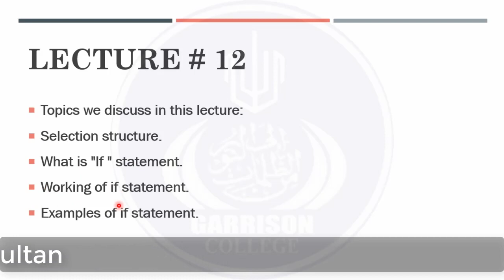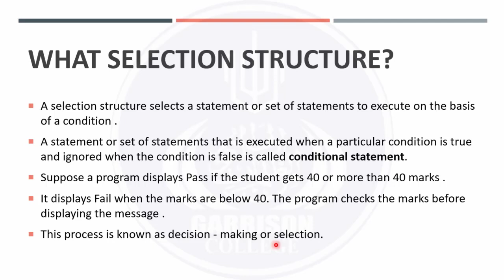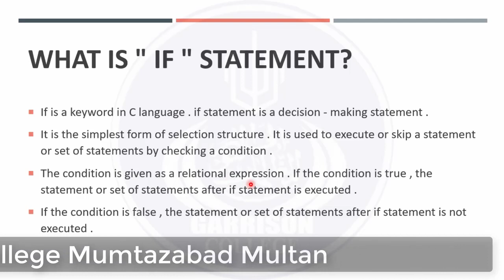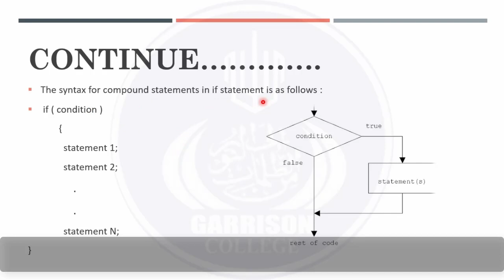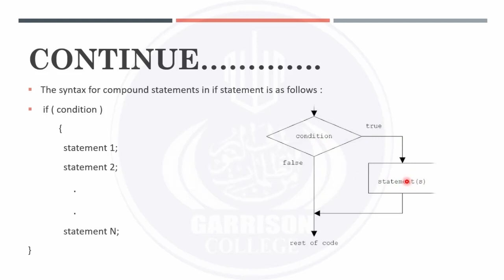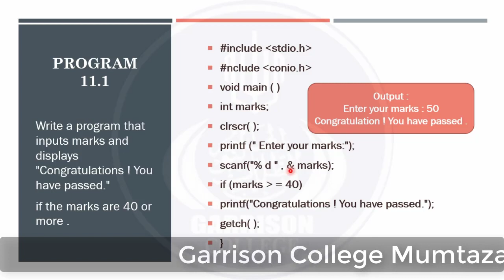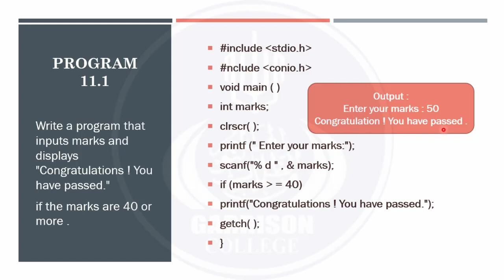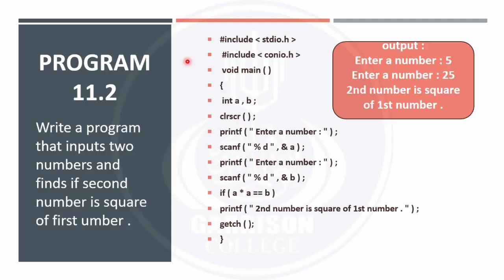Computer 2nd year 12th lecture Chapter 11 Computer.